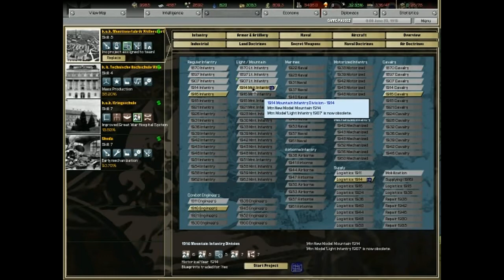let's play darkest hour Austria-Hungary part 3